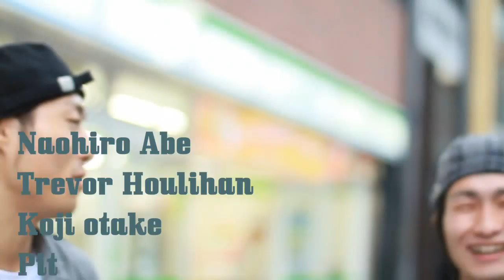スケートボード/ tokyo shoot 09nov CANON 7D test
新しく買い替えたカメラでテスト撮影。
featuring by 東北からKazuaki Sasaki/Yu Sato/Ryota Abe
Naohiro Abe/Trevor Houlihan/Koji Otake/Pit
Ryoske Nakamura/Santos/Kyohey Iinuma